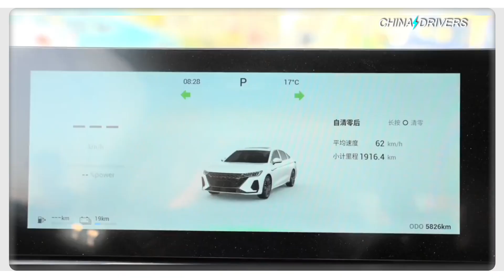Shocks the World Again! 2024 New Hybrid SUV AEOLUS L7 Sets World Record with 2000 KM Range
chinesenewcar chinesehybrid cherya8# AEOLUS L7
Chinese automotive technology has risen to global prominence, particularly in hybrid vehicles, achieving a milestone endurance of over 2000 kilometers. In March, the Chery FULWIN A8 Long-Range Edition, priced under $18,000, nearly met this goal with endurance scores of 1907.3 and 1917.9 kilometers, gaining recognition. On April 20th, the Dongfeng Motor AEOLUS L7 hybrid SUV surpassed the record, with one vehicle reaching 2054 kilometers after 40 hours of continuous driving. Priced between $17,800 and $21,700, these high-performance models offer excellent value. Other Chinese brands like BYD Qin L, MG AUTO ROEWE D7 DMH, and GWM AUTO WEY P8 have also achieved or exceeded the 1900-kilometer mark. Despite lingering doubts, Chinese cars have gained global recognition for their technological advancement, affordability, and safety certifications from ENCAP and ANCAP. They are now integral players and innovators in the global automotive industry.